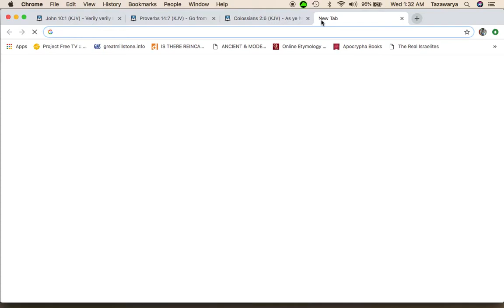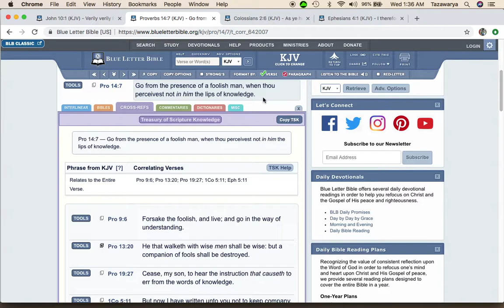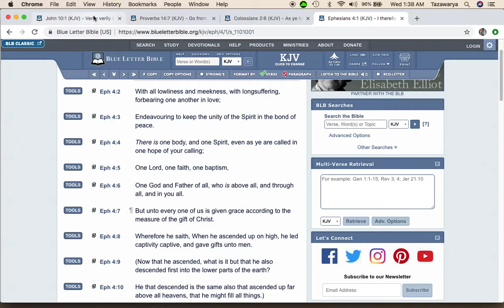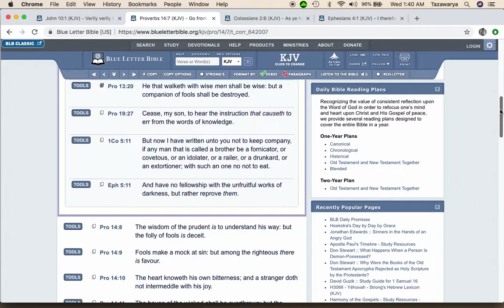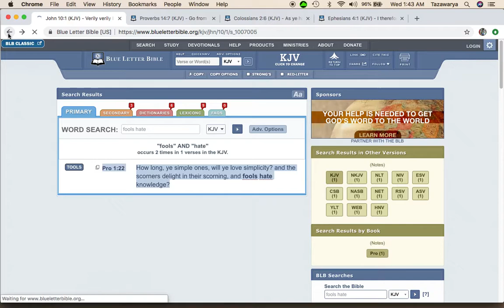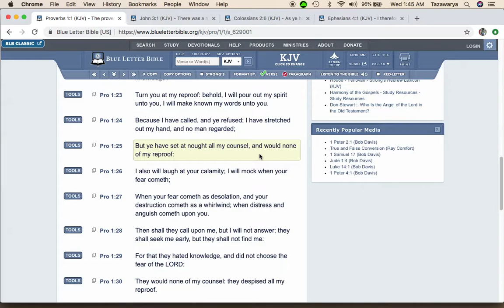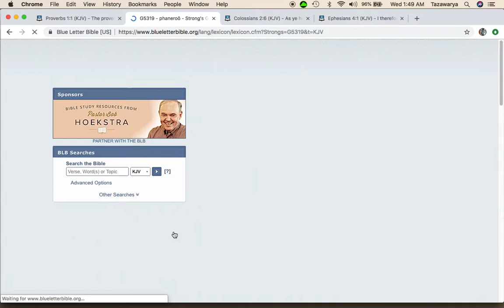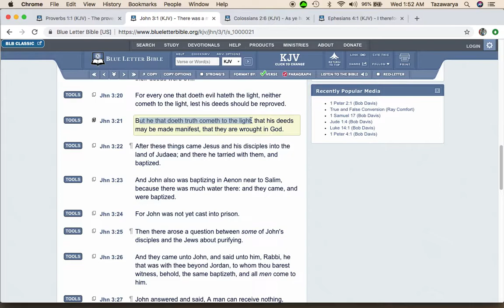A Stranger They Will Not Follow